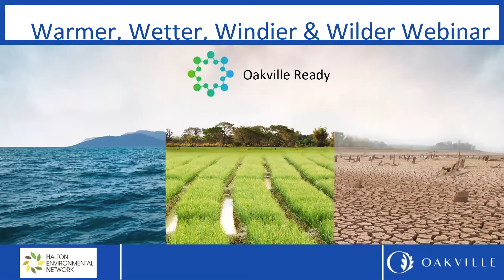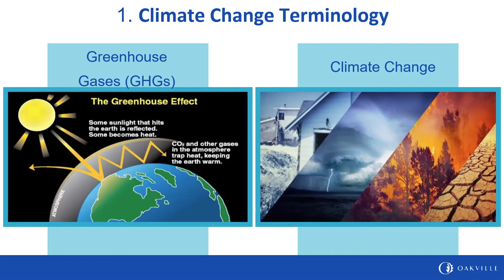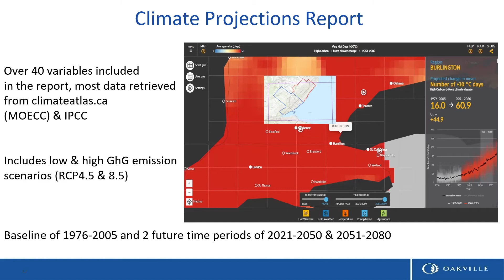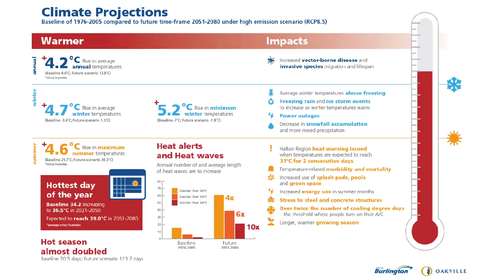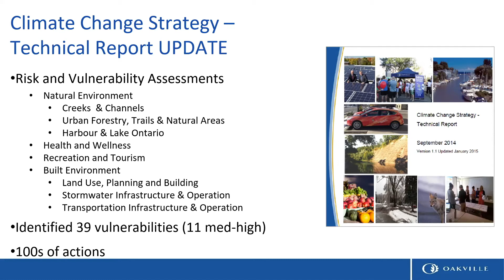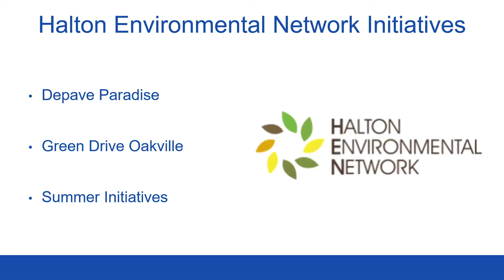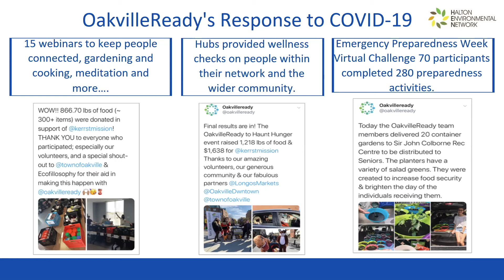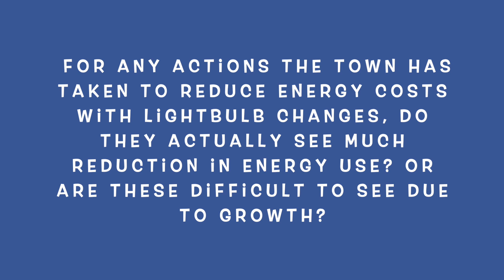Warmer, Wetter, Windier, & Wilder Webinar - OakvilleReady, Set, Action!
Are you interested in how Oakville’s climate is projected to change toward the end of this century?

This webinar presentation is apart of the OakvilleReady program serving to provide all our viewers and listeners the opportunity to come together to learn about how Oakville’s climate is projected to change throughout this century, how these changes can impact the environment, people and properties and what you can do to better prepare yourself.

If you want to learn more about OakvilleReady, get involved, or want to be informed about our future events please visit our

If you want to learn more about the Halton Environmental Network, please